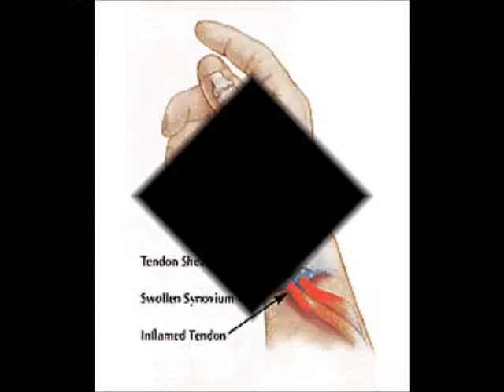Extra Credit Project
Anatomy & Physiology Wrist tendonitis